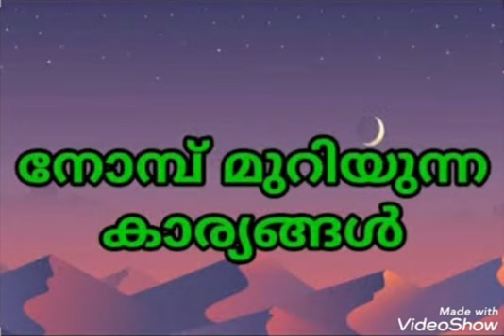|നോബ് മുറിയുമോ? ഇല്ലയോ?| ഉസ്താദ് ശരീഫ് ഫൈസി പാപില